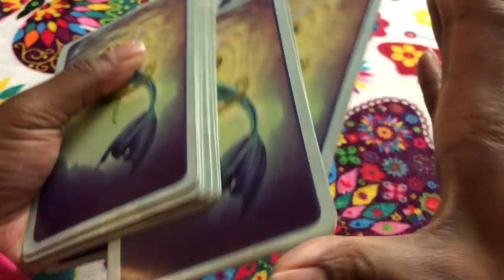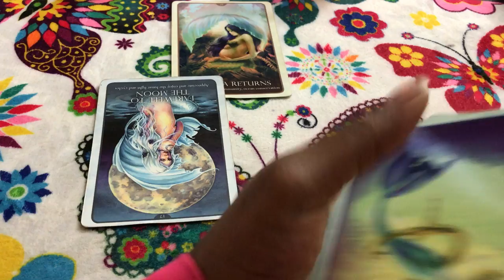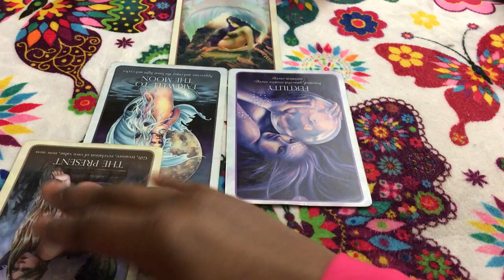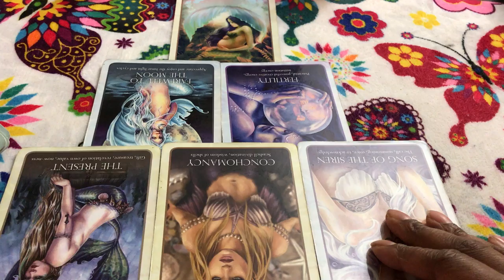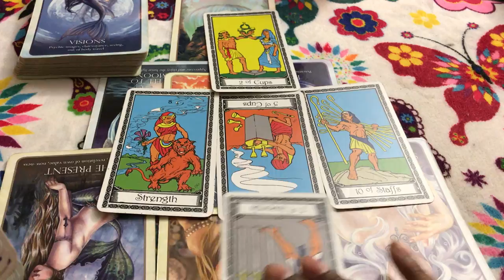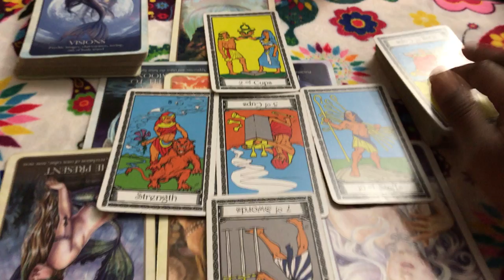🦋 (TIMELESS)) Cancer Love reading. Leave now before you lose the baby again. TAROT TAROT